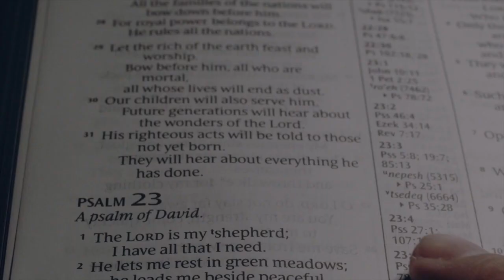Listen To Me — Isaiah 51:1-3 (Corrected)